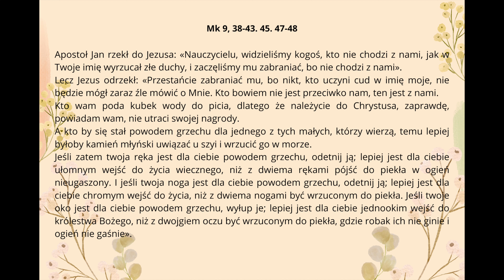Jak Walczyć z Grzechem? | Ewangelia na Rowerze 29.09.2024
Czy jesteśmy odpowiedzialni za innych? Jak radzić sobie z własnymi słabościami i grzechem? W tym odcinku "Ewangelii na Rowerze" przyglądam się Ewangelii z niedzieli 29 września, aby odpowiedzieć na te ważne pytania. Odkryj, dlaczego nasza odpowiedzialność za bliźnich jest kluczowa i jak zmierzyć się z duchowymi wyzwaniami.